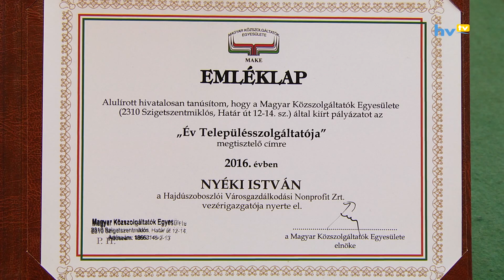Az Év Településszolgáltatója Nyéki István